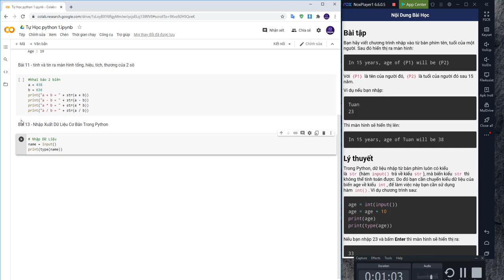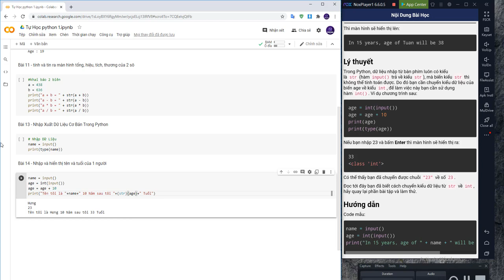Bài 14 - Python cơ bản với Colab : Nhập và hiển thị tên và tuổi của 1 người